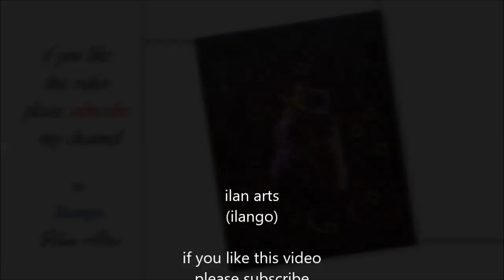acrylic painting of Michael Jackson / step by step acrylic painting for beginners / canvas painting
Hey guys! Here's a new easy painting tutorial acrylic painting video for beginners!
In this painting I will show you how to paint this Michael Jackson acrylic painting,
using some really easy acrylic techniques on Canvas board. In this video you will see how to paint Michael Jackson acrylic painting

I hope you guys like this abstract acrylic painting on Canvas board tutorial.
Let me know what you guys think about this acrylic painting!

instant notification when my new video is uploaded.
(so you will be notified whenever a new video is up)
Also I’d very much appreciate any feedback. And of course I love to challenge myself,